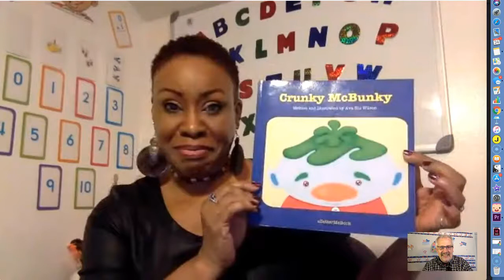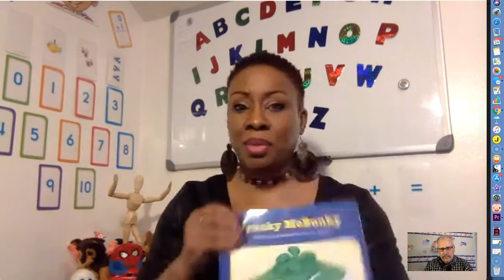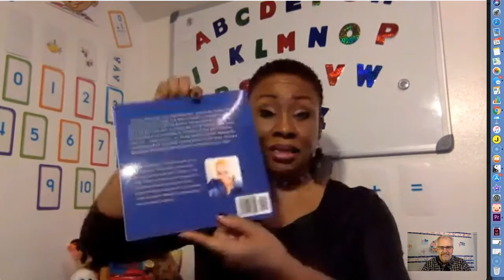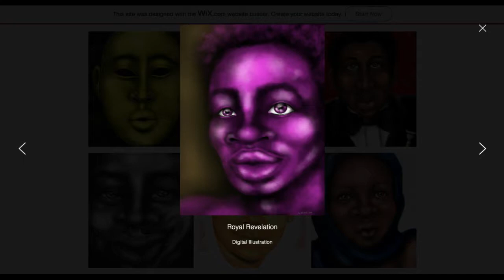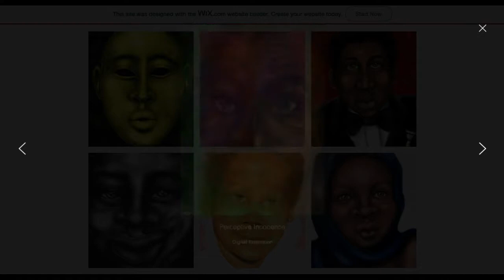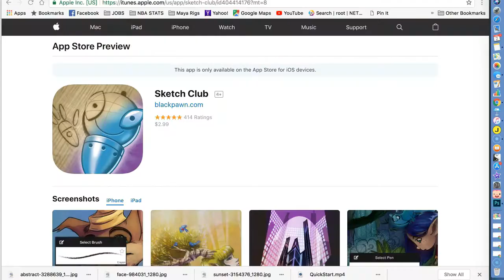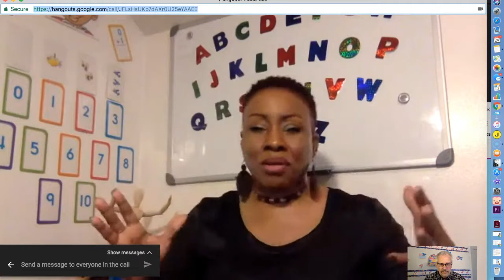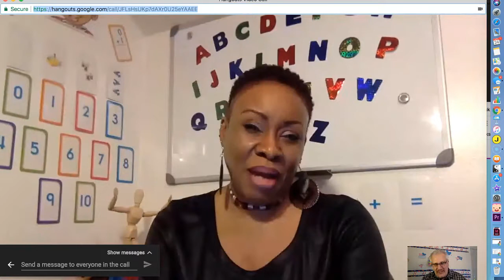Artist and illustrator Spotlight: Episode 1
Nick Nebelsky of Intense Media interviews author/illustrator Ava Blue Wilson in this inaugural episode which highlights her book, Crunky McBunky. This is a show for children's book authors and illustrators about authors and illustrators. This interview also covers the artwork and many musings of Ava Blu.